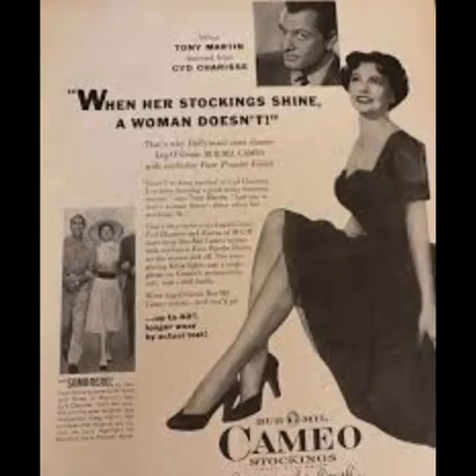Biography of Cyd Charisse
Hello, welcome to Amanda's channel

Cyd Charisse was born in 1922 in Amarillo, Texas, USA

American nationality

Cyd Charisse was an American actress and dancer

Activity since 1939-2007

Cyd Charisse died in 2008 due to a heart attack in Los Angeles, California, USA

Burial site Hillside Memorial Park Cemetery

Cyd Charisse

Actress and dancer